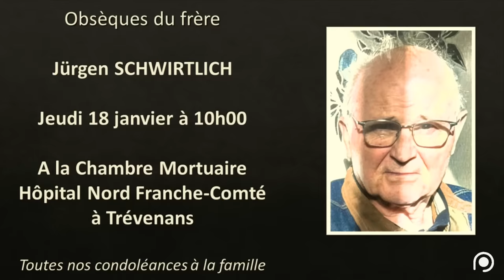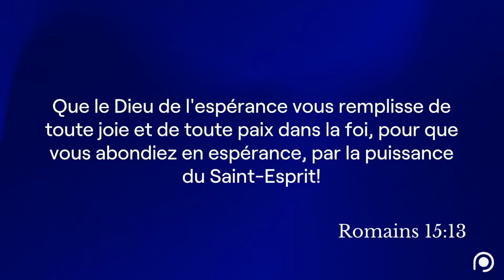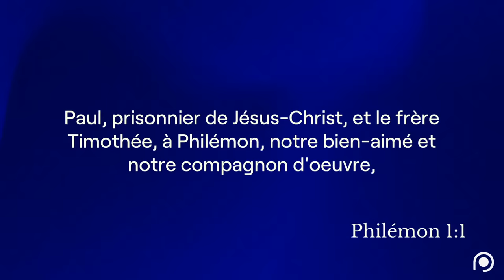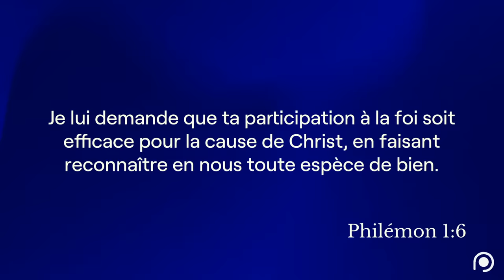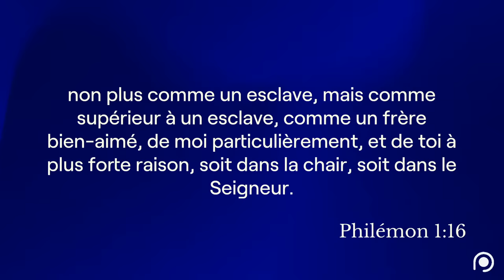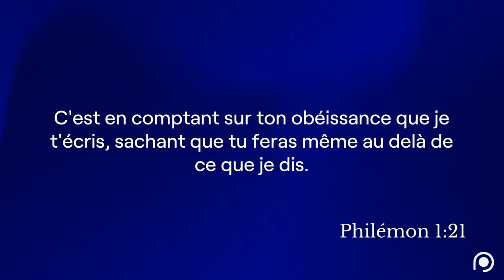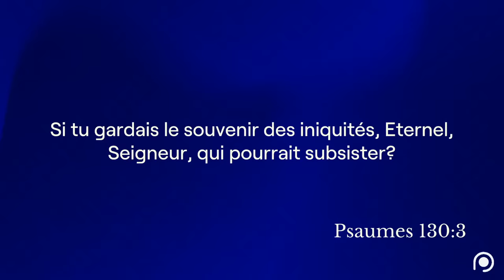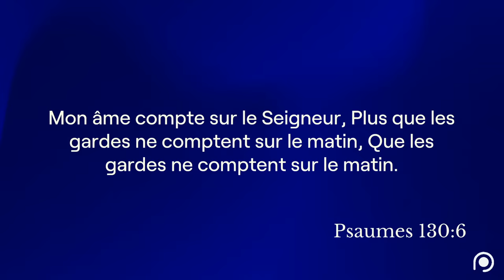Onésime, tu m'encourages - Claude Greder [16/01/2024]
Culte du 16 janvier (19h30) en direct de la Porte Ouverte Chrétienne.

00:00 Pré-Générique
12:24 Générique
14:28 Louange
53:40 Annonces
59:59 Prédication de Claude Greder, Pasteur

Dans vos commentaires, merci de respecter la confidentialité et de ne pas citer de noms ou de situations permettant l'identification des personnes concernées. Tout commentaire permettant l'identification d'une personne sera supprimé. Merci pour votre compréhension.
Malgré l’attention que nous portons à la suppression des profils frauduleux sur nos réseaux sociaux, nous vous rappelons qu’il est fortement recommandé de ne pas répondre aux messages de gens que ne vous connaissez pas, de ne pas donner suite à leurs invitations et de ne surtout pas envoyer de photos ou d’éléments administratifs personnels, et encore moins d’argent.